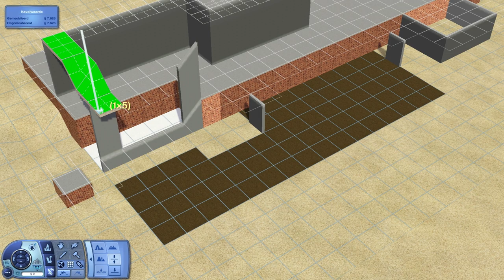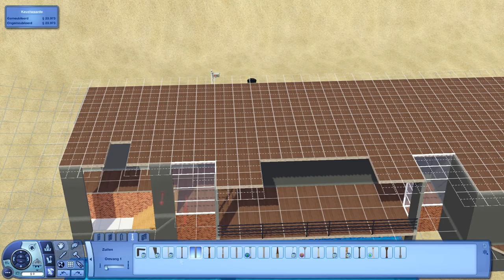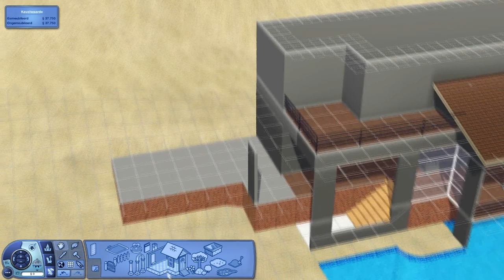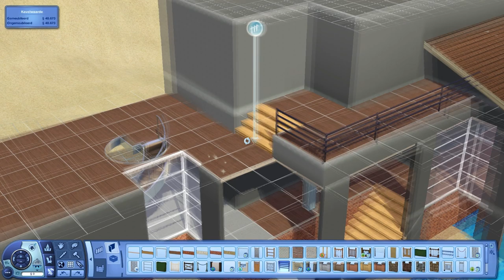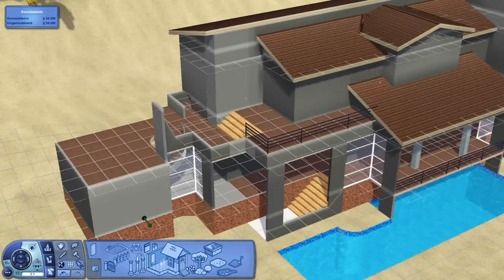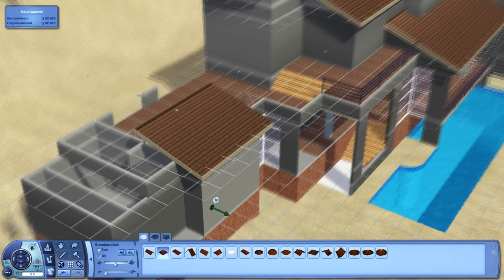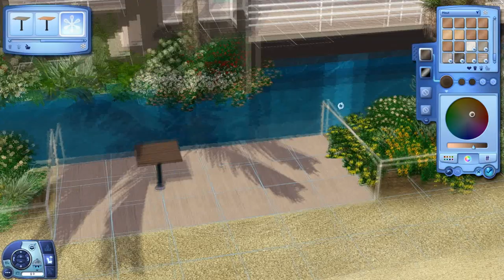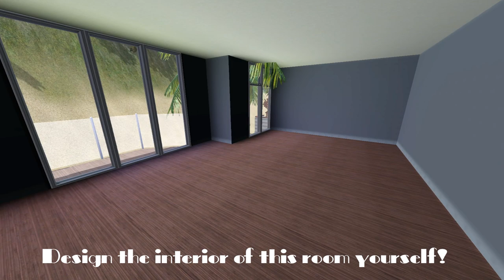The Sims 3 House Building - The Kingfisher Villa | DutchSims 3 Master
This is a villa, built in my world called Kingfisher Bay. The house has two bedrooms and a room to design yourself!

About Kingfisher Bay:
- On Friday, the 10th of May I'll upload the trailer of Kingfisher Bay + A download link!
- Please go to the end of the video, because there I show that I have some trouble with uploading the world to the Sims 3 Exchange. If someone could help me, it would be amazing!